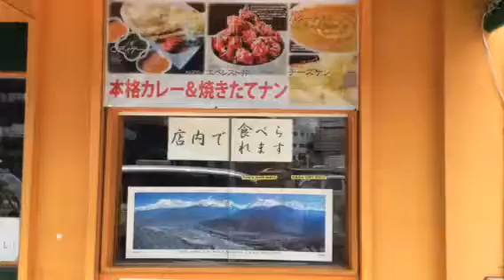本格カレーと焼き立てナン すし半の前 住吉区 金のスプーン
大阪市東住吉区西今川3-2-14

【お得なお知らせ！】
うれしいダイエット効果もあるよ？！
スパイスの力で花粉症対策＆脂肪燃焼も!
乳脂肪分も40％カットしているので女性にも優しい♪
デリバリーOKなのでママ会にもぴったり